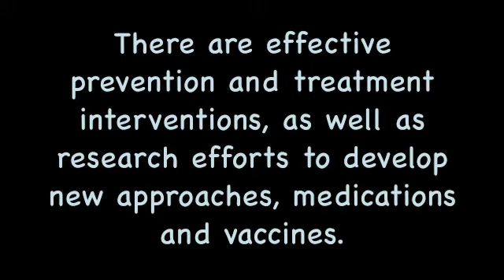Molly Brown- AIDS PSA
PSA for my AIDS class :)

CHECK THEM OUT ! LEARN THE FACTS !!